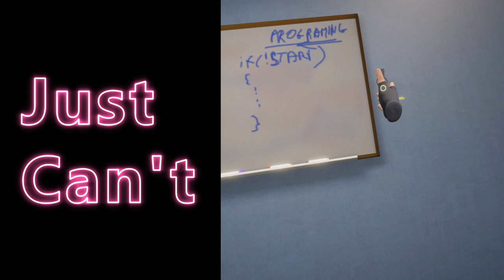The reason why Virtual Reality has not taken off !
This has been going on from day to day? What is your opinion, why VR is so hard to become viral ?

Virtual Dawn is a community driven Unity SDK

Join up and become a creator or just have fun with XR creator community

You can also join our XR GAMES channel where you can meet our makers and get give aways, demo sessions, feedback and more!

We have been doing XR since 2016 and we are here to enable you to become a creator and create a good place for adventurers in the new frontier of immersive apps!

All support is welcome and we aim to give everyone a way to express themselves.